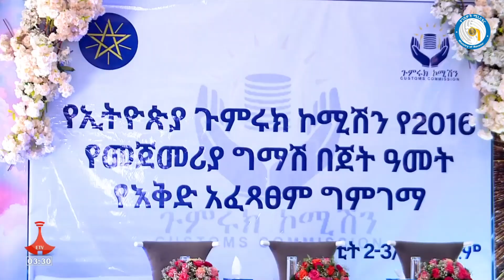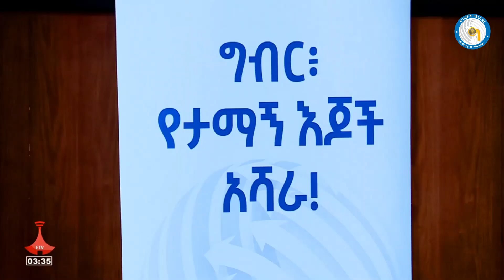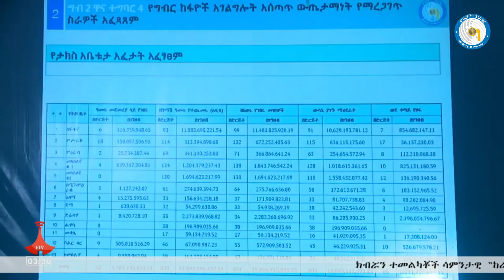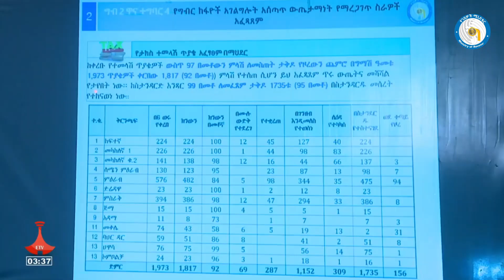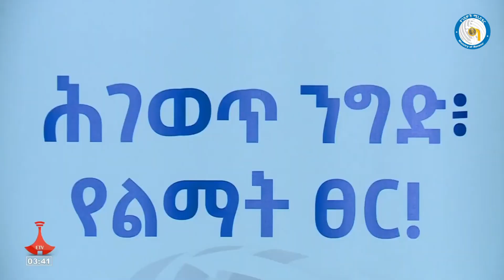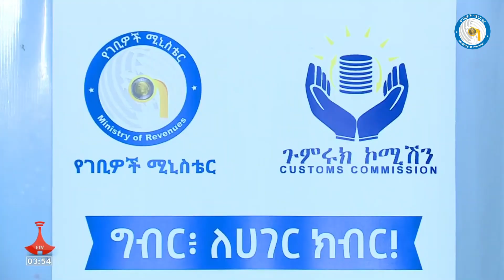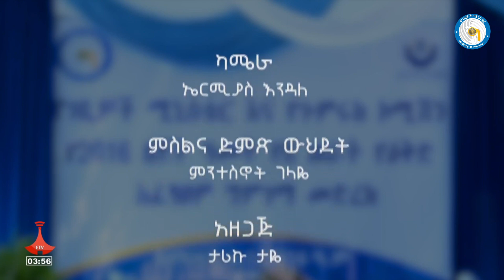ለተሻለ አፈጻጸም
የገቢዎች ሚኒስቴር የስድስት ወራት አፈፃፀም
ክብሯን ተመልካቾች ሳምንታዊ “ከራስ ለራስ”  የቴሌዥን ፕሮግራም የገቢዎች ሚኒስቴር ከኢትዮጵ ብሮድካስቲንግ ኮርፖሬሽን  (EBC) ጋር በመተባበር ዘውትር ቅዳሜ ማታ ከ2፡00 ዜና በኋላ ወደ እናንተ የሚያደርስ ሲሆን ፕሮግራሙን እንድትከታተሉ ለማስታወስ እንወዳለን፡፡